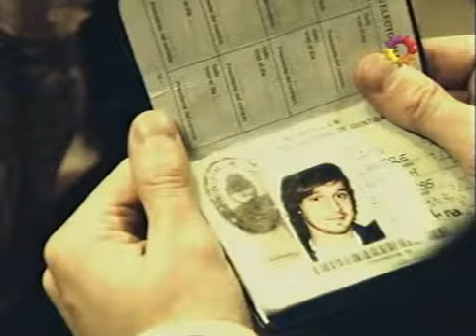Herederos de una venganza cap.61-4